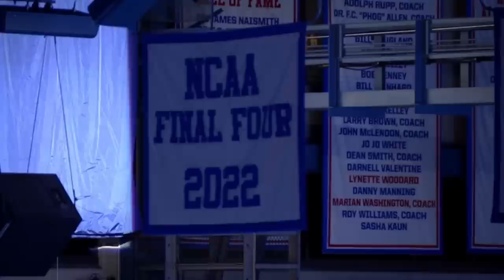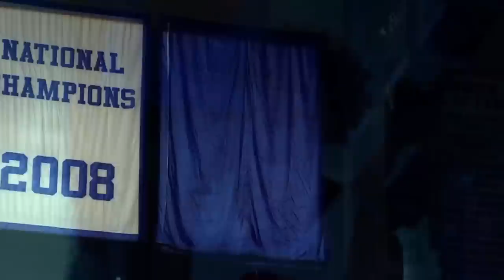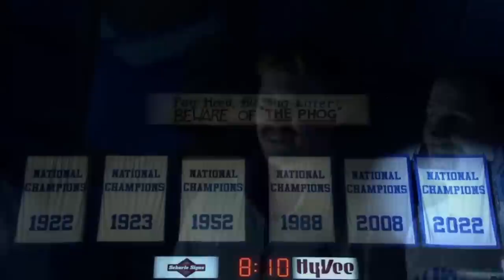Kansas Jayhawks 2022 National Championship Banner Unveiling and Ring Ceremony